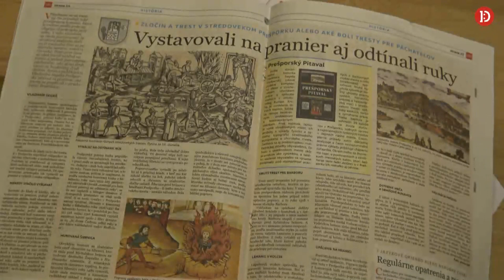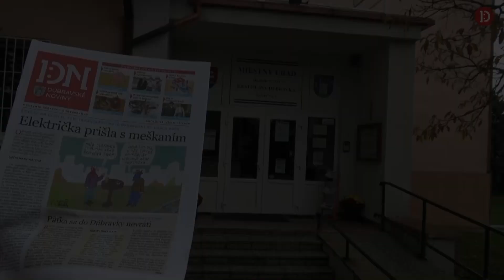Novembrové Dúbravské noviny